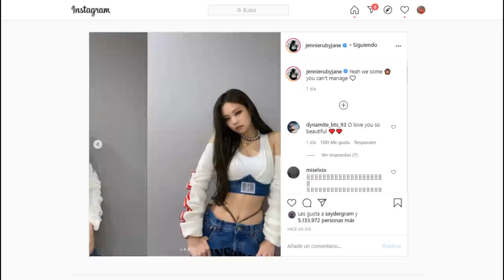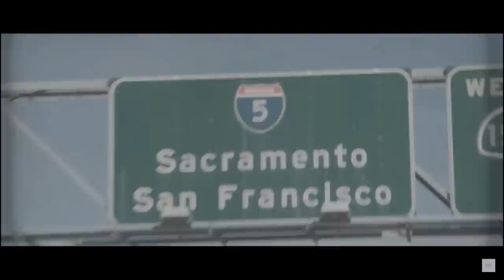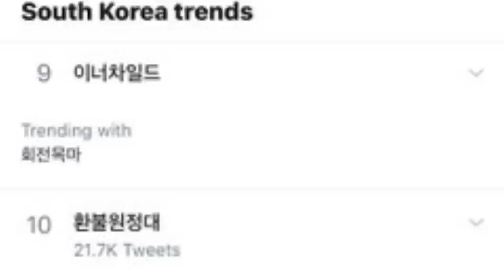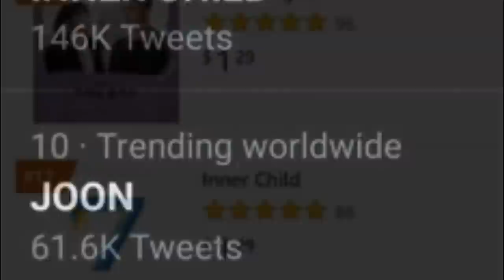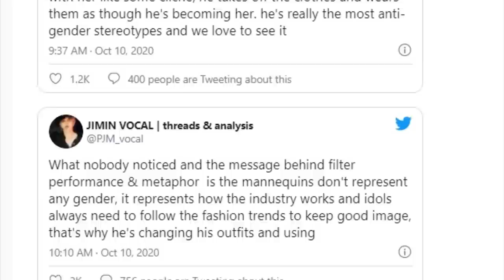JENNIE PROTESTA | V Y JIMIN SON TENDENCIA POR ESTE MOTIVO | SUGA ESTABA ARTO | KPOP NEWS